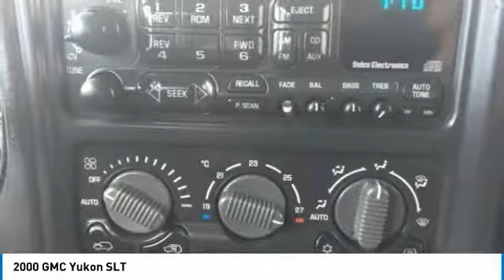2000 GMC Yukon Lynwood WA 28788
2000 GMC Yukon SLT

Carson Cars
13806 Highway 99

2000 GMC Yukon very clean 4 x 4, Vortech engine,power windows, mirrors, and locks, cloth upholstery is in good shape. No issues very affordable SUV! clean history with no accidents, Come in and drive it away today! easy terms!br Or call